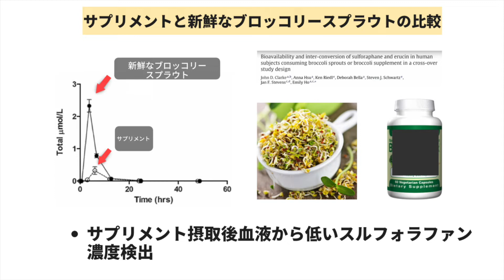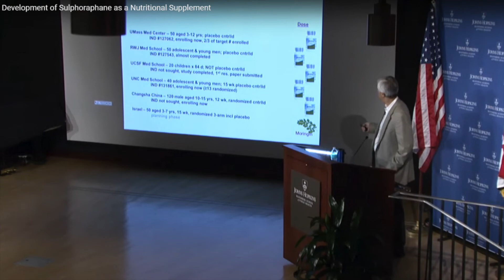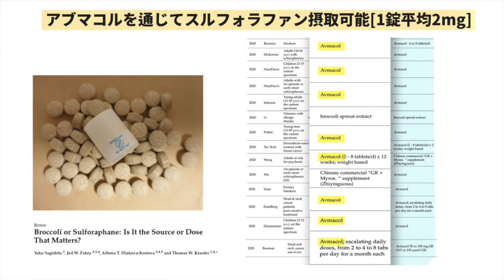アブマコールはスルホラパンブロッコリー芽製品の研究に最も多く使用された製品です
免責条項：この映像の目的は、一般の人々に臨床実験として知られているスルフォラファンの摂取に関する内容を伝えるためです。続いて、この映像で言及された食品及びサプリメントが、疾病を予防したり治療に役立つと主張するものではありません。この映像は、2018年にChicagoで開催されたAutismone医学カンファレンスで発表された内容を、国内の方々のためにまとめた教育用資料であり、医学的な助言資格を満たしていません。視聴者の方は実際に実行される前に、ブロッコリースプラウト及びスルフォラファンサプリメントを服用するかどうかについて医療陣とご相談下さい。

2018年5月、Chicagoで開かれたAUTISMONE自閉カンファレンスでDr.Brian Cornblatt Ph.D.博士と私が共に発表した映像は、AUTISMONE公式YouTubeチャンネルでご覧いただけます。下記リンク参考:

映像紹介：2014年SCIレベルの論文、PNASで発表された「Sulforaphane astreatment for autism」の論文によると、ジョンズ・ホプキンスの研究室で製造されたブロッコリースプラウトエキスを自閉スペクトラムの青年たち（年齢14～27歳）が3ヶ月間服用した結果、自閉行動のチェックリストが平均34%減少し、社会性反応の尺度は17%好転しました。 下記の論文参考:

スルフォラファンはブロッコリー、ケイル、カリフラワーなどアブラナ科の野菜類の成分であるグルコラファニン(glucoraphanin)とミロシナーゼ酵素(myrosinase enzyme)によって生成される成分です。野菜の中でスルフォラファンの前駆物質が最も多く含まれているのはブロッコリースプラウトです。残念ながらブロッコリースプラウトは、わさびのようにピリッとした味がするので子供たちは食べにくいです。さらに、スプラウトは湿った環境で育つため、E.ColiとSalmonella菌が繁殖して衛生管理をしない場合、食中毒の危険要素があり、カナダ保健省では子どもたちと妊婦、免疫力が弱い高齢者には生のスプラウトを摂取しないよう呼びかけたことがあります。下記リンク参照

それならばスルフォラファンをどのように摂取すれば良いでしょうか?ブロッコリーをたくさん食べたらいいのでしょうか？ブロッコリースプラウトとスルフォラファンとサプリは全て同じですか？どのくらい食べなければなりませんか？スルフォラファンの研究を主導したジョンズ·ホプキンス大学の研究所長であるDr.Jed Faheyの講義映像、「Development of Sulforaphane as a supplement」とSCI級レベルの論文で発表された資料を基に、普段のスルフォラファンを増やせるブロッコリーの料理法と、栄養補助食品について発表された研究資料を消費者の皆様が参考にできるようにご紹介します。

2019年、SCIレベルのジャーナルMolecolesに掲載されたYagishitaetal et al.2019 Broccolior Sulforaphane:Is It the source that Mattersでは、臨床実験で使用された多様なスルフォラファンの形態について記録しましたので、視聴者の方々もご参考に下さい。 下記リンク参考:

Jed Fahey博士のスルフォラファン補充についての講義「Development of sulforaphane as a supplement」は以下のリンクからご覧いただけます。

2019年SCIレベルのジャーナルNutrientsに掲載された、アブマコルの生体利用率を調査した臨床実験もご参考下さい。

講師紹介:
ドクターキム・ジフン　アメリカ脳機能神経学博士D.A.C.N.B.
アメリカカイロプラクティック医師D.C.
カナダUBC大学心理学卒業
（元）チャ医科大学助教授
（元）バランスブレーン木洞センター院長
（元）社団法人有機農文化センター専任教授